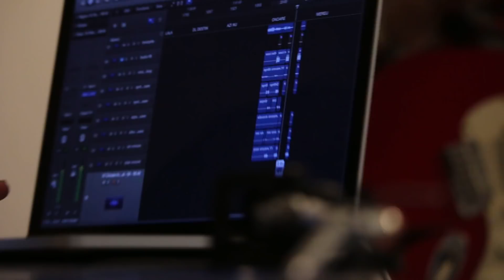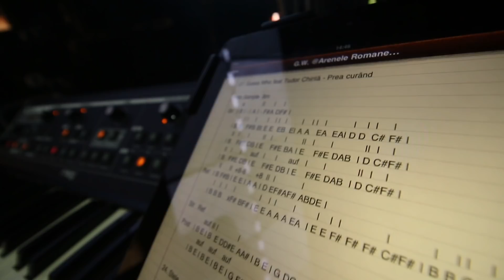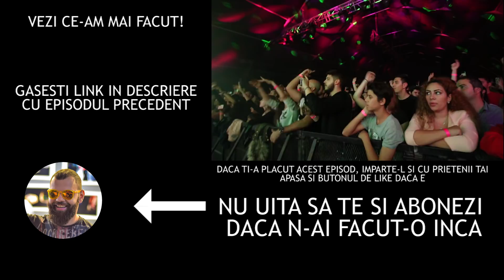O SAPTAMANA CU GUESS WHO!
Saptamana aceasta l-am urmarit pe Guess Who cu ocazia concertului de lansare a albumului "Un anonim celebru" de la Arenele Romane.

➤ CONCURS in sectiunea de comentarii)